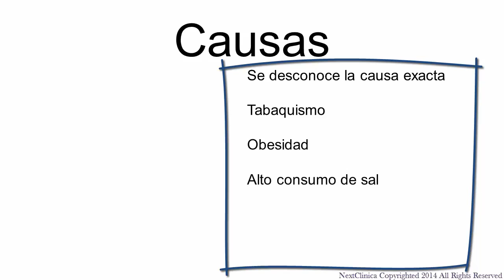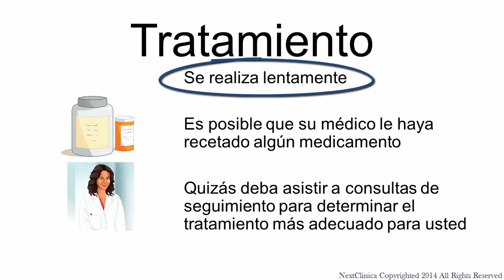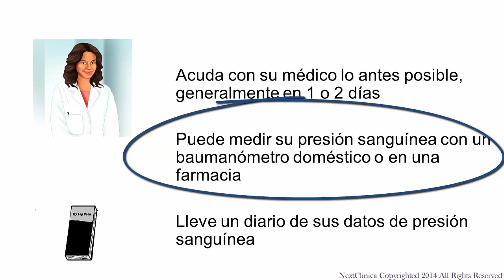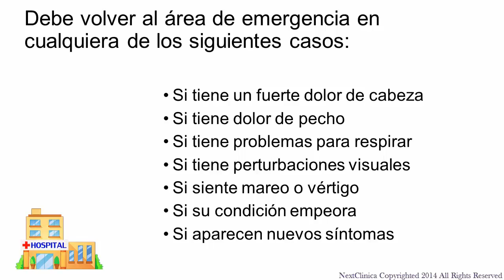Hypertension Spanish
Este video contiene instrucciones de cuidado posterior (básicamente las instrucciones que recibiría después de ver a su médico o proveedor) . Estas instrucciones no pretenden sustituir la atención médica y sirven un propósito educativo solamente. Si usted desea ser voluntario para traducir esta información en otro idioma , por favor póngase en contacto con nosotros en nuestro sitio web, nextclinica.com